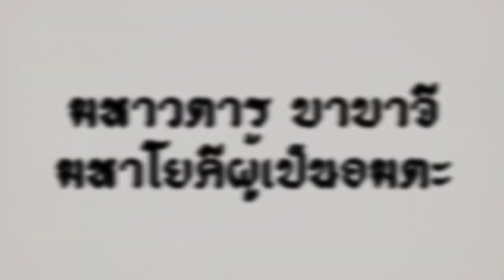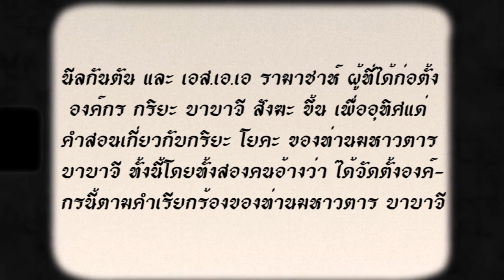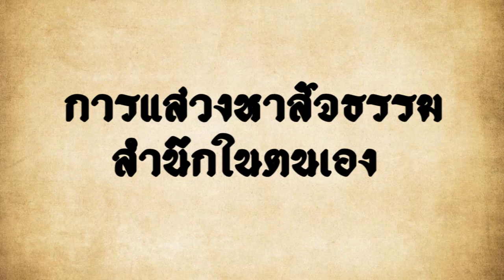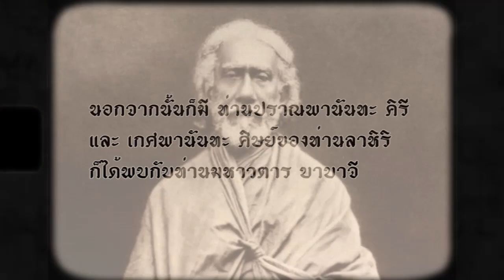มหาวตาร บาบาจี (Mahavatar Babaji) มหาโยคีผู้เป็นอมตะ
มหาวตาร บาบาจี  เป็นนามที่ใช้เรียกมหาโยคีผู้ลึกลับของอินเดีย ซึ่งท่านถือเป็น “บุคคลอมตะไม่มีวันตาย” คงความเป็นหนุ่มตลอดกาล ไปมาไร้ร่องรอย หากพบผู้ใดมีวาสนา ก็จะรับไว้เป็นศิษย์ ถ่ายทอดโยคะวิถี ที่ทำให้บรรลุมรรคาแก่คนผู้นั้น

ในหนังสือ หนังสืออัตชีวประวัติโยคี ของท่านปรมหังสา บอกว่า ท่านมหาวตาร บาบาจี พำนักอยู่เป็นเวลาอย่างน้อยหลายร้อยปี ในพื้นที่ภูเขาหิมาลัยของประเทศอินเดีย ซึ่งจะสามารถมองเห็นเป็นตัวตนที่แท้จริง ก็โดยคนที่เป็นสาวกของท่านมหาวตาร บาบาจี และคนอื่นๆเพียงไม่กี่คนเท่านั้น และในวันนี้เราจะพาทุกท่านไปทำความรู้จักกับมหาโยคีท่านนี้ รายละเอียดจะเป็นอย่างไร เราไปติดตามกันต่อในวีดีโอเลยครับ

ปรมหังสา โยคานันทะ. อัตชีวประวัติของโยคี. กรุงเทพ:อัมรินทร์. (พิมพ์ครั้งที่ 2) 2561.